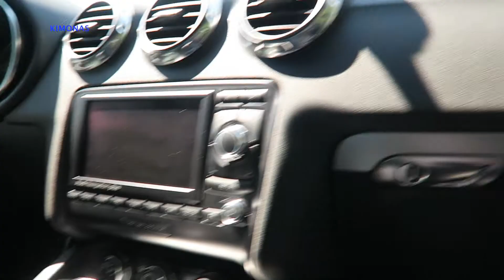Πως Να Αλλἀξετε Το Φως Στο Ντουλαπάκι Του Συνοδηγού!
αλλαγη φως ντουλαπακι συνοδηγου
How To Replace Glove Box Light